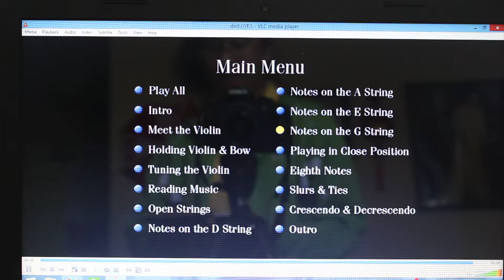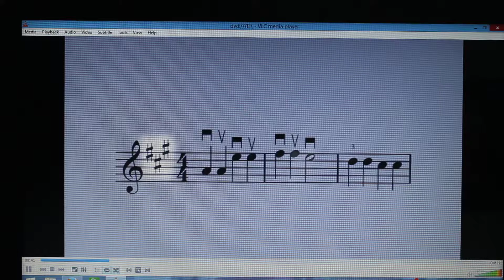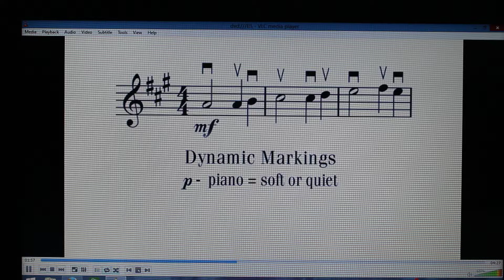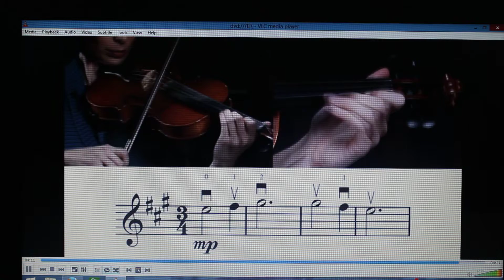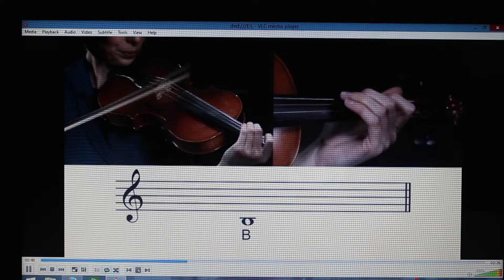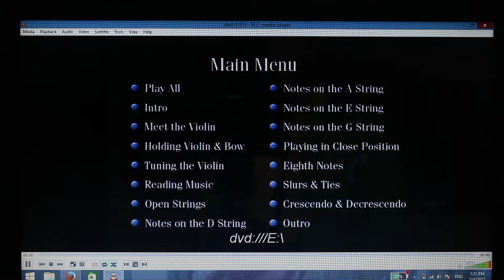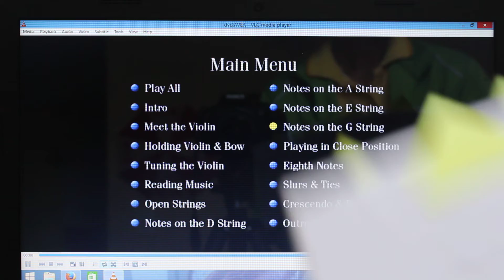Basic Violin lessons for my children in July, 2017. No. 10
Basic Violin lessons for my children in July, 2017.
基本的小提琴的经验教训我的孩子、7月 2017。
บทเรียนไวโอลินพื้นฐานสำหรับลูก ๆ ของฉัน ประจำเดือน กรกฎาคม 2560
Bài học vĩ cầm cơ bản cho những đứa con của mình vào Tháng Bảy, năm 2017.

- Turning the Violin       - Reading Music
"By Kaitlin Hahn who has been playing the violin since the age of 6. She began her music career as a classical violinist and has since become known for her Celtic fiddling."  Thank you Kaitlin Hahn's DVD violin lessons that I bought it  in  Canada. I,  Apichya  Matthies thank you for an excellent violin lessons that help me lots to teach my children who live far away from me because I have to study at the moment. Right now, I study major in English, but I will move to music department major of violin.

For example,
- Violin sizes : 4/4, 3/4, 1/4.
- Violin has 4 strings are E1 , A2, D3, G4.
- (The Grand Staff) Violin use only Treble Clef or Treble G
- The Highest sound is on a string E.
- The Lowest sound is on a string G.
- D-E = Whole Step
- E-F = Half Step
- F-G = Whole Step
- G-A = Whole Step
- B-C = half Step

- G major scale has 1# is F#
- D major scale has 2# are F# and C#
- A major scale has 3# are F#, G#, C#
- E major scale has 4# are F#, G#, C#, D#

Today is Tuesday 4th July 2017.